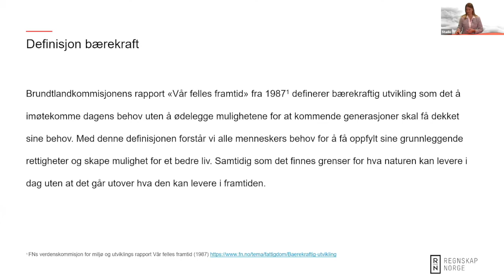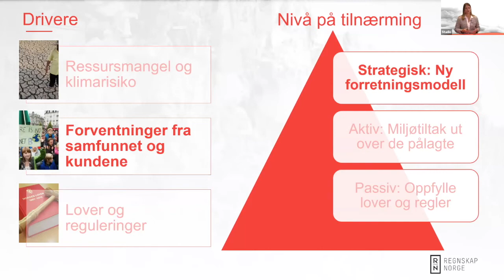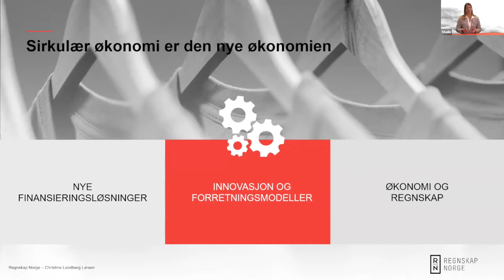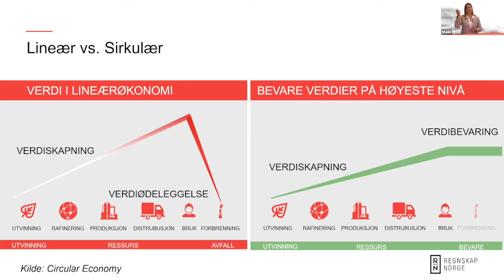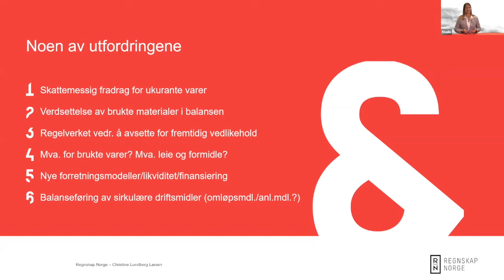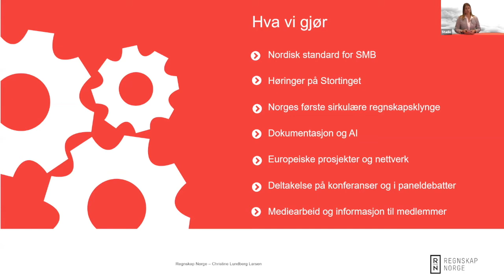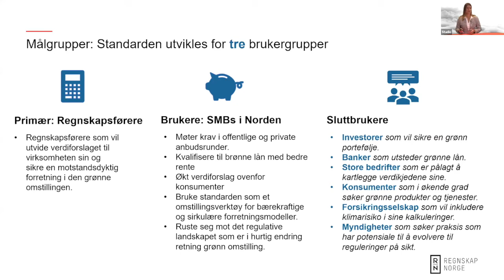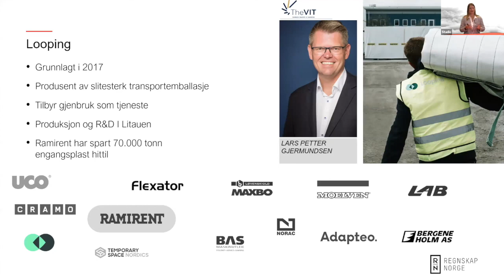Rethinking Accounting: Hvordan regne hjem bærekraft - regnskapsbransjens rolle i det grønne skiftet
Innledning av Christine Lundberg Larsen ble holdt på konferansen "Rethinking Accounting - kan regnskap redde verden?" i September 2020.